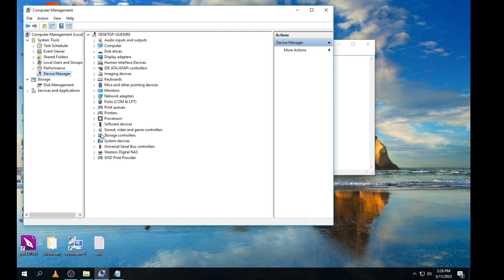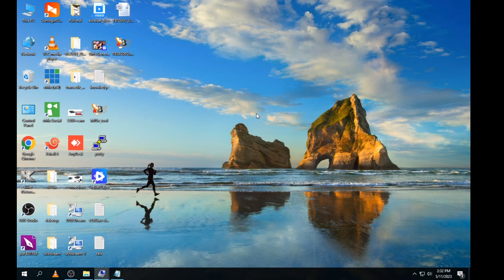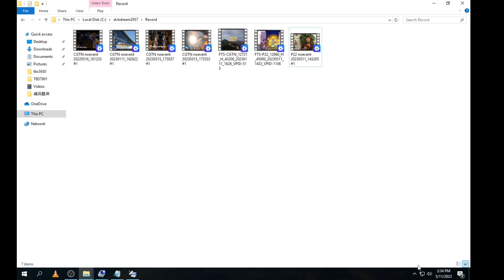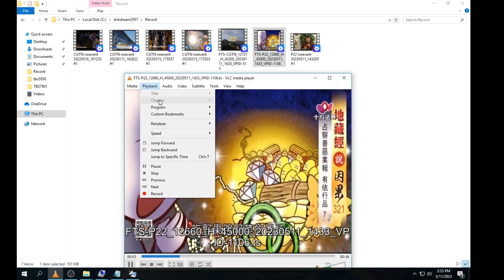How to use TBS7901 under Windows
TBS7901 DVB-S2X/S2/S mini PCI-e card is a digital satellite TV Tuner card for watching and recording Free to Air satellite TV on desktop PC. It supports not only advanced DVB-S2X/S2/S, but also VCM and multi stream, which is considered as a professional TV tuner for industrial-level users.
This is a short video about how to use TBS7901 under Windows , in this video , the windows driver was preinstalled , if you need to download the driver , please visit our download section or write to , thank you .